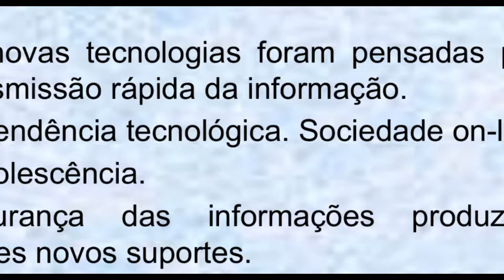Desafios aos Documentos Digitais